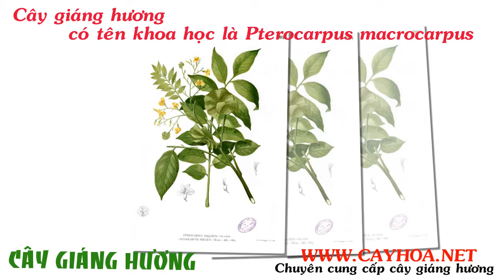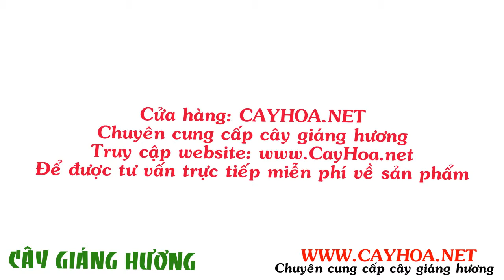Giống cây giáng hương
Cây Giáng Hương có tên khoa học là Pterocarpus macrocarpus, là một loài cây họ Đậu (Fabaceae), một loài cây bản địa của vùng Đông Nam Á, Đông Bắc Ấn Độ, Thái Lan, Lào, Campuchia, Việt Nam.

Tất cả thông tin, cách chăm sóc và giá Giống cây giáng hương tại